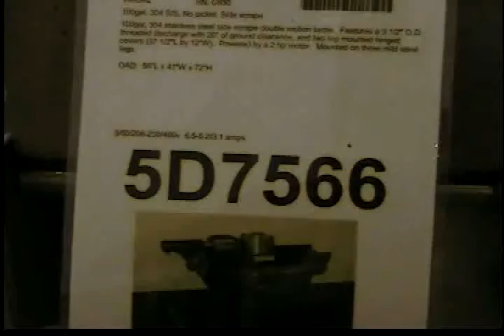5D7566 USED Hamilton 100GAL Double Motion Kettle, Packaging Machinery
USED Hamilton 100GAL Double Motion Kettle, Packaging Machinery. 100gal, 304 stainless steel side scrape double motion kettle.  Features a 3 1/2" O.D. threaded discharge with 20" of ground clearance, and two top mounted hinged covers (37 1/2"L by 12"W).  Powered by a 2 hp motor.  Mounted on three mild steel legs.